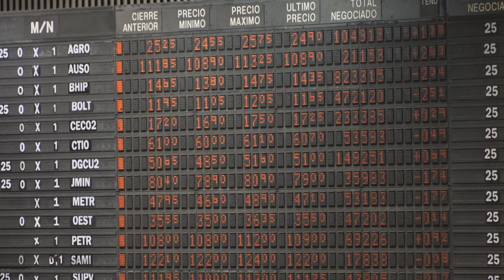Peso argentino tem desvalorização de 18,3% | AFP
Os resultados das primárias argentinas já reverberam na economia. O peso argentino teve uma grande desvalorização nesta segunda-feira.